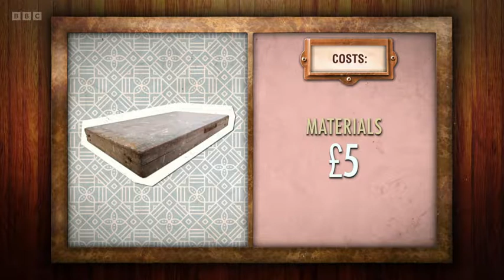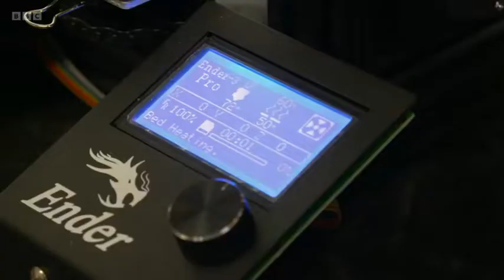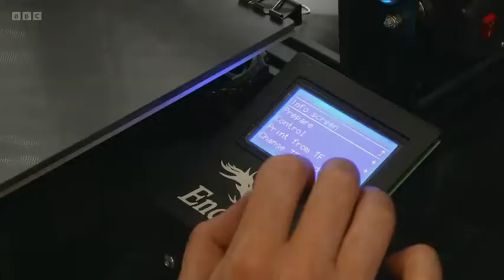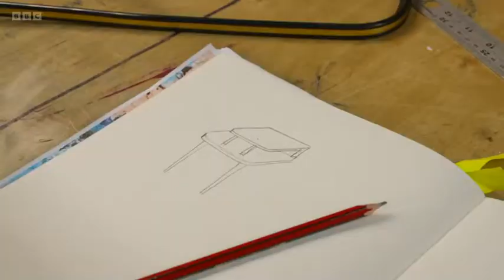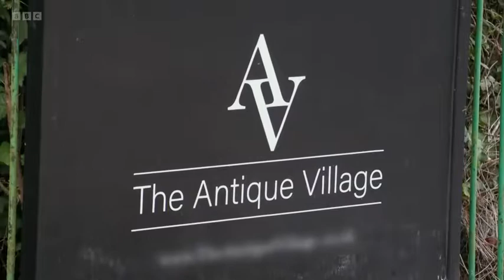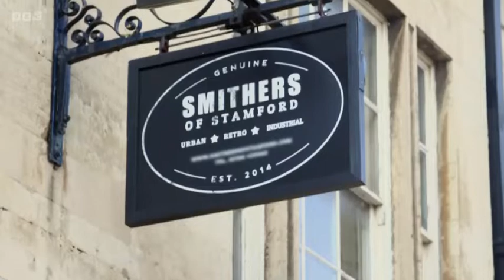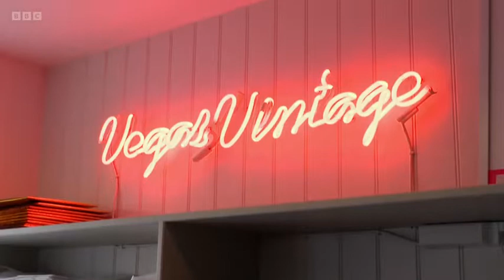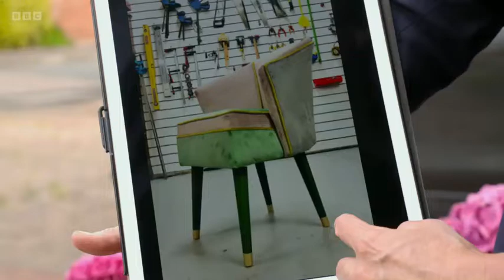Money for nothing New Full Episode Season 2022⛑⛑ Episode 08⛑⛑Money for nothing TV 2022